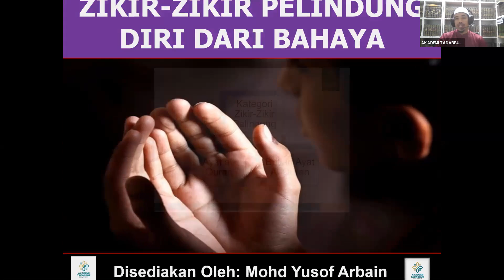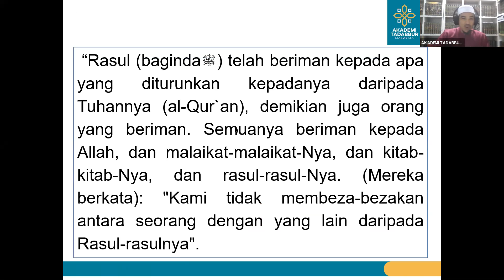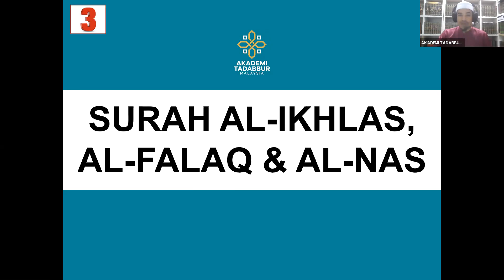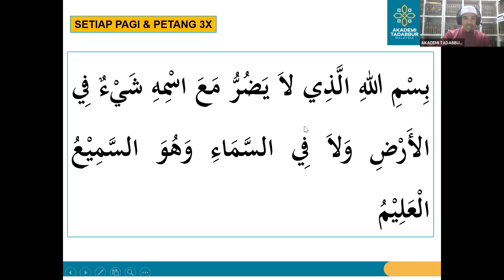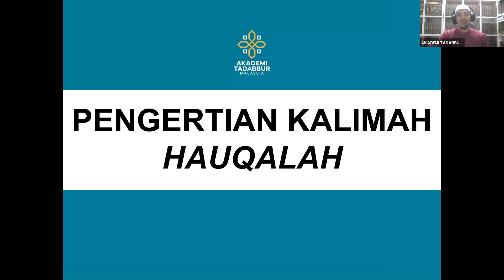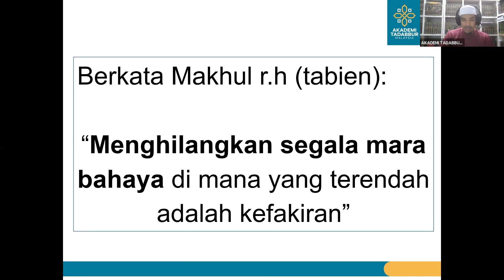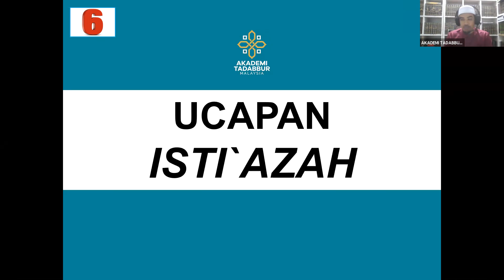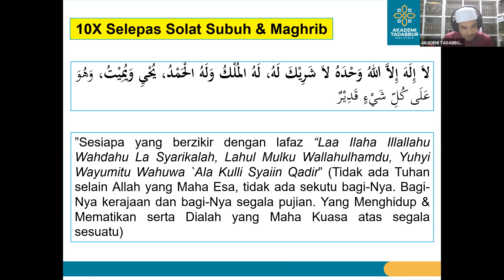DOA-DOA TERBAIK DALAM AL-QURAN (SIRI 2)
Kelas Pengajian: Doa-doa Dalam Al-Quran - Zikir-zikir Pelindung Diri Dari Bahaya
Hari: Setiap Isnin